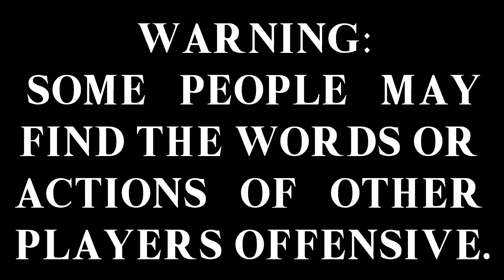VR Chat Madness #1 - Mario Role-Play